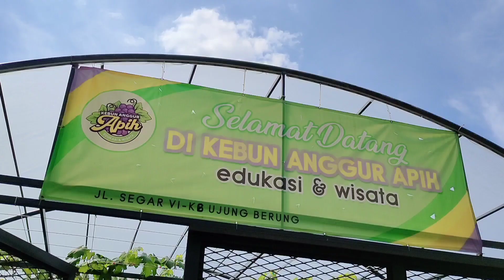ILMU BARU AGAR BUAH ANGGUR MELIMPAH CUKUP DENGAN POTES PUCUK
Untuk mendapatkan bibit Anggur import Berkualitas dan terpercaya validitasnya bisa hub Wa : 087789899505
atau cek Onlineshop ditokopedia, dan shoope
Linknya ada ditentang chanell ini
Untuk sekitaran Bandung ,bila jarak anda dekat bisa cek kelokasi sepuasnya.
Jangan lupa menanam ,tanamlah walau hanya 1 pohon karena itu akan bermanfaat serta menghijaukan Dunia ini

Tokopedia : Java Crispy
Tiktokshop : Surabi haneut official
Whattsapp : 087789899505